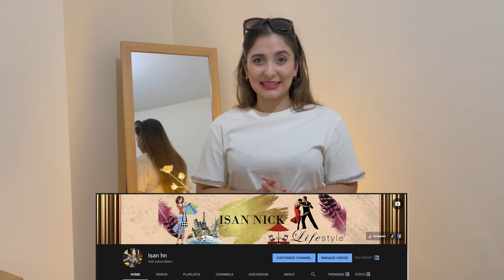خاطرات زندگی‌ ایسان در ۱۰ قسمت - قسمت اول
خاطرات زندگی‌ ایسان ۱۰ قسمت داره که قسمت اولش تو کانال من پخش شد و از قسمت دوم ببعد تو کانال خودش پخش می‌شه بهتون پیشنهات می‌کنم کنلش رو سااب کنید و ویدئوهشو از دست ندید خیلی‌ داستانش باحاله
لینک کانال ایسان

سایت بت سنج یک سایت آموزشی و خبری است که در اوایل سال 2020 با هدف افزایش آگاهی کاربران در سایت های شرط بندی بود. در سایت بت سنج به آموزش بازی های کازینویی و معرفی معتبرترین سایت های شرط بندی پرداخته میشود.
آموزش بازی انفجار، بازی رولت، بازی تخته نرد، پاسور، پوکر و... از جمله آموزش های تخصصی سایت بت سنج هستند.
این آموزش‌ها بصورت متن تصویر و ویدئو هستند و به همین دلیل با دیدن آن، به راحتی بازی مورد نظر خود را یاد خواهید گرفت.
همچنین در بت سنج میتوانید آموزش پیش بینی فوتبال و سایر رشته های ورزشی با انواع حالت های شرط بندی را یاد بگیرید.
از دیگر قسمت های سایت بت سنج می توان به اخبار سلبریتی ها و حواشی سایت های شرط بندی اشاره کرد.
اگر میخواهید در سایت های شرط بندی بازی کنید، پیشنهاد میکنیم حتما  آموزش های بت سنج را دنبال کنید تا با افزایش آگاهی و مهارت خود، همیشه برنده باشید و ضرر نکنید.